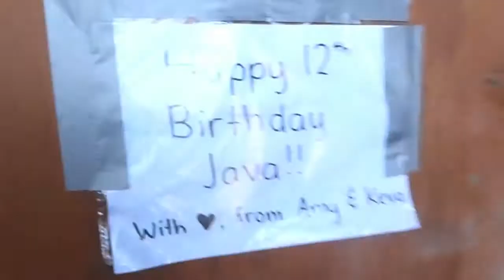Java's Birthday!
Java's birthday on the 27th November, there's just some vids of him rolling, horses running around etc. Happy birthday jav!